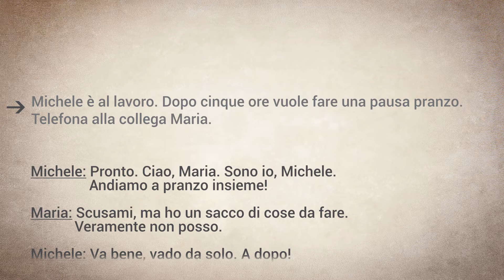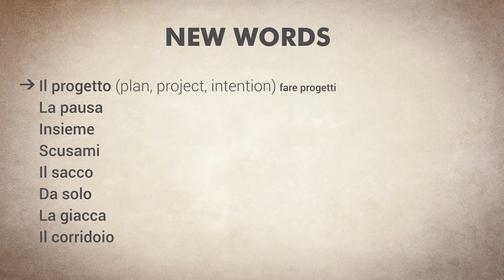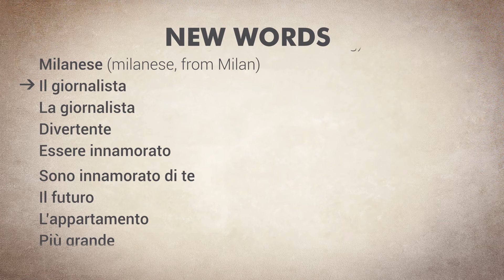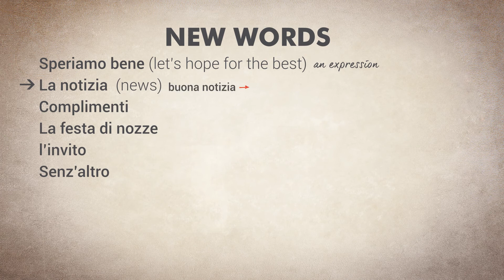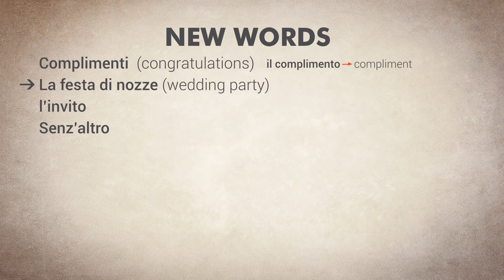Parla con Maya - Learn how to speak Italian SECTION 8.2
Parla con Maya is a language course designed to make you speak Italian pretty well and pretty quickly!

This is an intensive course for beginners that consists of 8 sections, each divided into its GRAMMAR and VOCABULARY part. That way you will be able to learn such a beautiful language with understanding, and not just by memorizing its words by heart.

 At the end of each subsection, there is a short quiz – just to make sure you’ve got it all right. And if you are looking for more challenges, you'll find them in Assignments - Downloadable Resources.

With the help of this interactive course you will easily learn how to manage all everyday situations. And in case of any doubt regarding any part of this course, I will be there for you! Just let me know.

Who this course is for:
Anyone who wants to learn Italian

What you'll learn:
- Speak Italian pretty well and pretty quickly
- Learn Italian with understanding and not just by memorizing its words by heart
- Acquire basic and intermediate Italian language skills
- Master Italian orthography
- Learn grammar and vocabulary
- Learn about history, customs and tradition
- Guiding you through everyday situations with the help of this interactive course you will easily learn how to greet people, meet with people, order food in a restaurant.